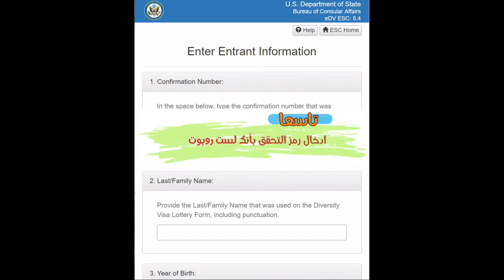🇺🇸 🇺🇸 🇺🇸 القرعة الأمريكية 2022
موعد قرعة الهجرة إلى أمريكا

إليكم الشروط المطلوبة للتسجيل في القرعة الأمريكية